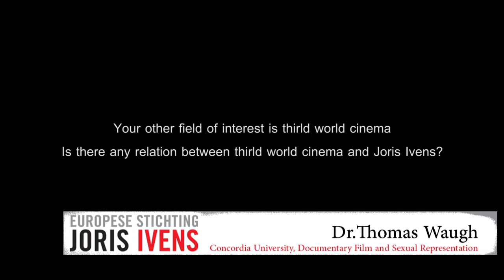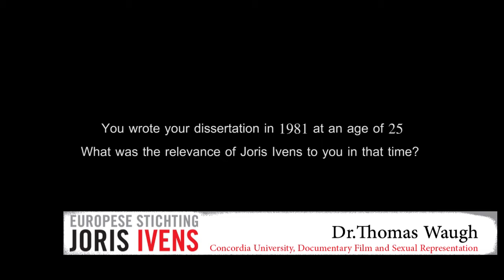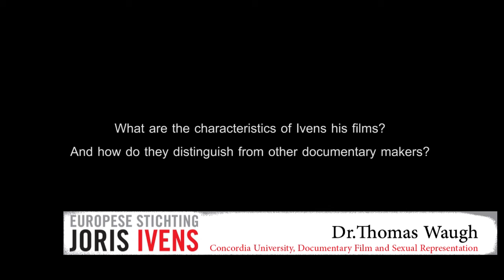Thomas Waugh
'The consience of cinema' new book by Thomas Waugh (2016): This magnum opus, written by prof. Thomas Waugh (Concordia University, Montreal) and published by AUP (Amsterdam University Press) will become the new world standard in Ivens-studies. The book of 780 pages will be presented on October 21st 2016. It is the first film book to survey the entire career of Joris Ivens and describes the relationship between his films and other filmmakers on all continents. More than a biography of a leftist committed to changing the world through film, The Conscience of Cinema is also a microcosmic history of the documentary and its form, culture, and place within twentieth-century world cinema. Ivens worked in almost every genre, including the essay, compilation, hybrid dramatization, socialist realism, and more. Whether in his native Netherlands, the Soviet Union, the United States, Vietnam, or beyond, he left an indelible artistic and political mark that continues to resonate in the twenty-first century.